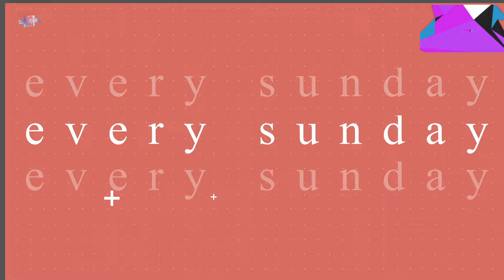SEVEN PM EP 26 AMAPIANO MIX 2024 | TIKTOK TRENDING SONGS | DJ PINTO -Jealousy